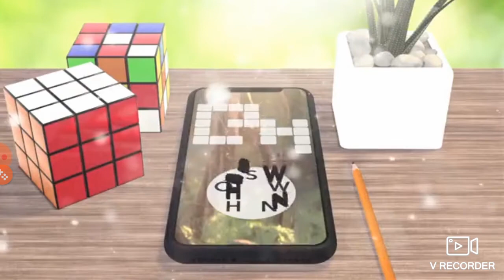Sonic 2 part 1 Emerald Hill &Chemical Plant